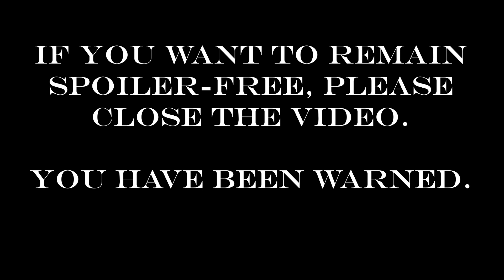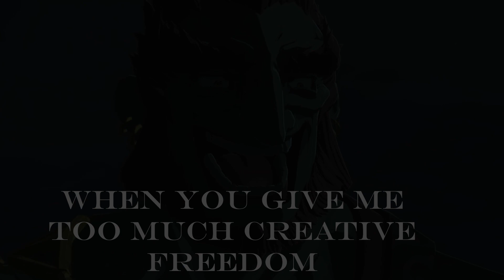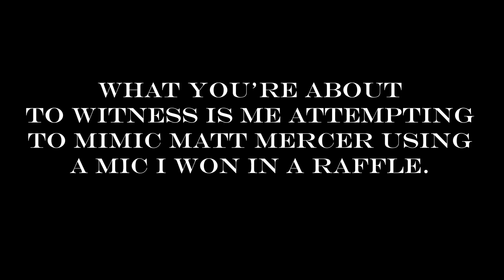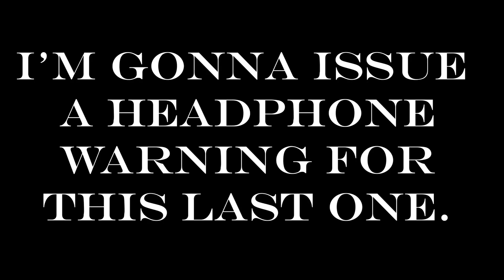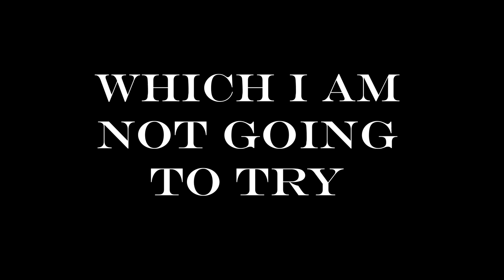My Original Totk Plot | Part 1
For all the complaining I've done about Tears of the Kingdom's story, I thought that I might as well make one of my own. Hopefully this first part will pull you in enough to wonder where I'm going with this.